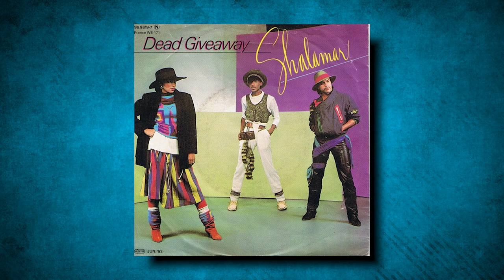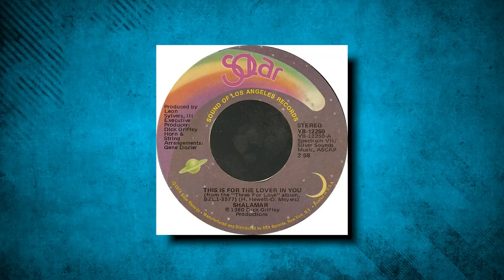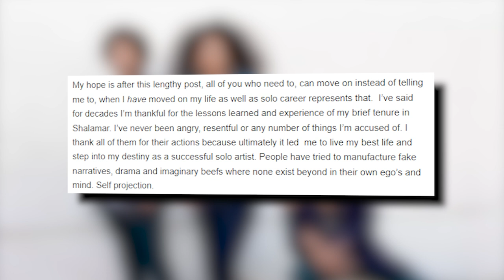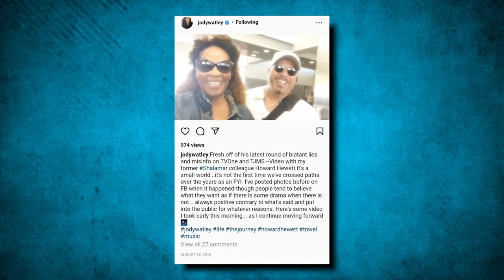Shalamar : The truth about what really happened... | True Celebrity Stories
Shalamar: The REAL Reason There are Now Two Separate Bands
Initially, they were no plans for Shalamar to be a real group but fate had other plans when their debut single became a hit on several music charts including dance, RnB, and pop. Despite some early changes in their line-up, Shalamar's classic formation enjoyed a significant period of triumph. However, internal conflicts among the members and their record label eventually caused their downfall. Join us as we delve into the tumultuous history of Shalamar and their current activities.
In this video, we delve into the captivating journey of the famed American R&B and soul music vocal group, Shalamar, and the intriguing events that led to their split into two separate bands.

Join us as we traverse through time, detailing the illustrious career of this iconic band, and unravel the real reasons behind their surprising separation. This video is a must-watch for all Shalamar fans and music enthusiasts alike, who wish to explore the untold stories behind their favourite bands.

From chart-topping hits, to hushed controversies, and enduring legacies, this video encompasses it all. We've unearthed interviews, live performances, and key moments in their career to give you an in-depth understanding of this peculiar split.